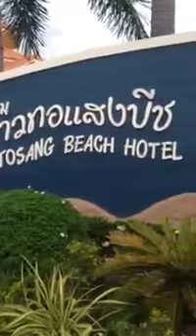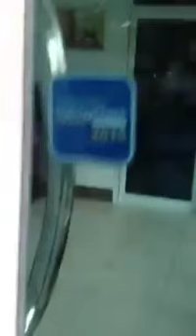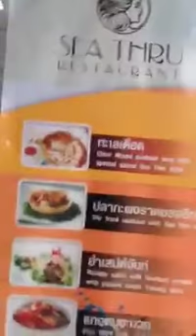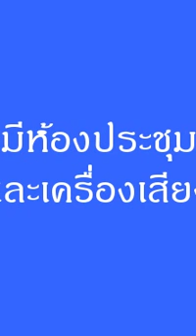แนะนำโรงแรมเจ้าหลาวทอแสงบีช : ฐาพาเที่ยว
แนะนำโรงแรมเจ้าหลาวทอแสงบีช